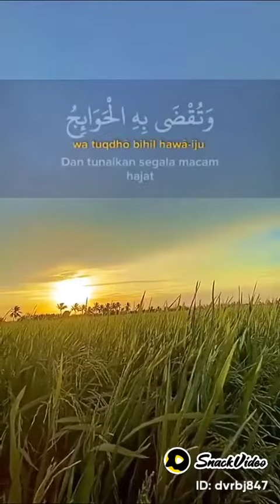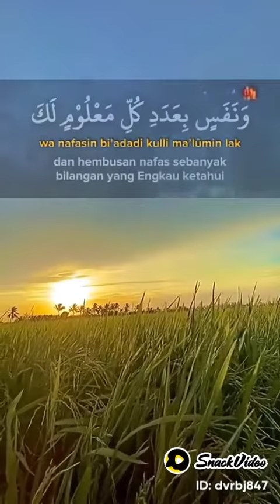siraman qolbu penyejuk hati❤💞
InsyaAllah dengan menyebarkannya menjadi ladang pahala bagi anda untuk di dunia dan di akhirat nanti. Rasulullah shallallahu ‘alaihi wasallam bersabda :

InsyaAllah dengan menyebarkannya menjadi ladang pahala bagi anda untuk di dunia dan di akhirat nanti. asulullah shallallahu ‘alaihi wasallam bersabda :

InsyaAllah dengan menyebarkannya menjadi ladang pahala bagi anda untuk di dunia dan di akhirat nanti.